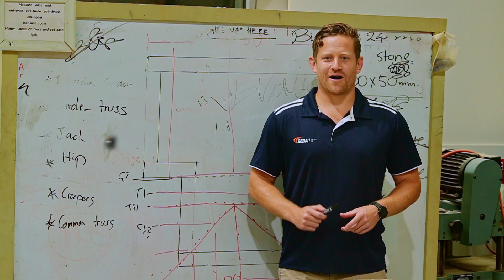SEDA College VIC | Building and Trade Program | You Bring the Passion, SEDA Brings the Education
SEDA College's Building & Trade Program combines Years 11 & 12 with the key work skills required to gain an apprenticeship in the Building & Construction industry.

Discover the SEDA College Difference & Register to attend an Information Session

14th August 2024 - 7pm - Online via Zoom

or speak to our Admissions Team on 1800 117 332